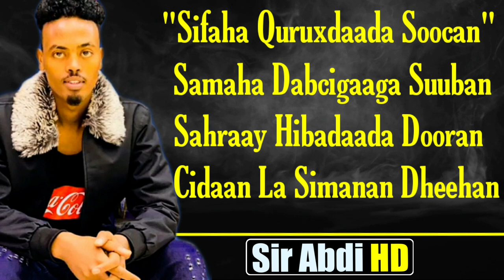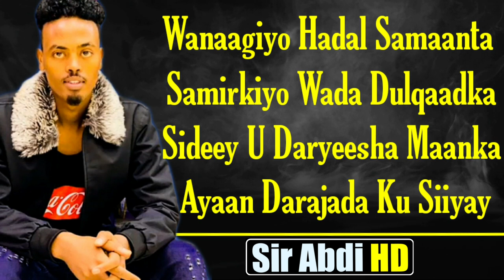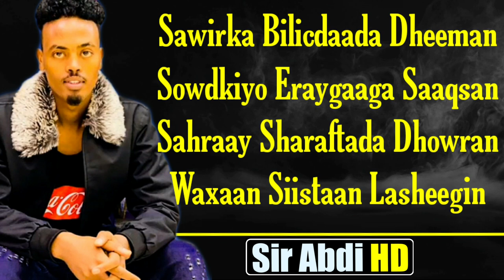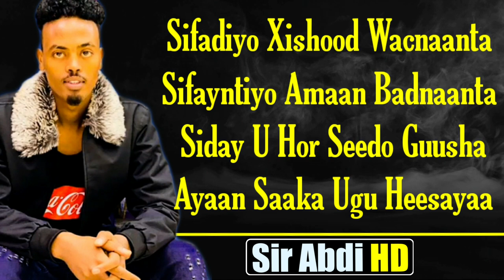Qamar Suugaani ┇SAHRA ┇ Sifaha Quruxdaada ┇Hees Cusub Lyrics